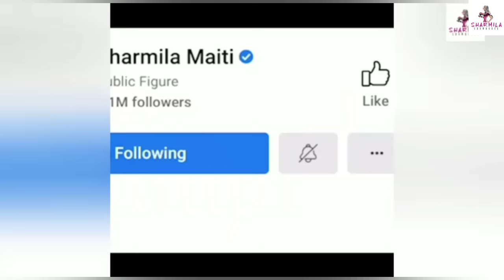Anurager Chhowa: প্যাক-আপের পর ঊর্মি দীপা কী নাজেহাল অবস্থা করল সূর্যর! Star Jalsha BTS Surjo Deepa